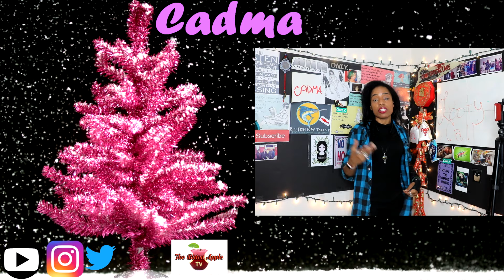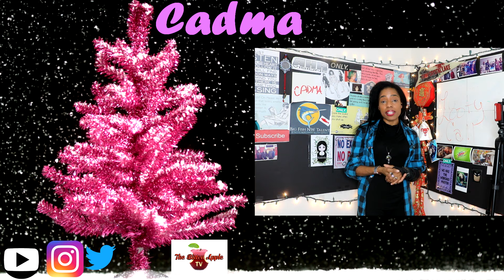Doc N YLive~ Cadma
LAST VIDEO:
Hello! Welcome to my humble abode, the world of Cadma. I share life experiences, rant, make skits, product reviews and most importantly spread love! I want to remind people that when it’s dark there’s light and there is always room to laugh.